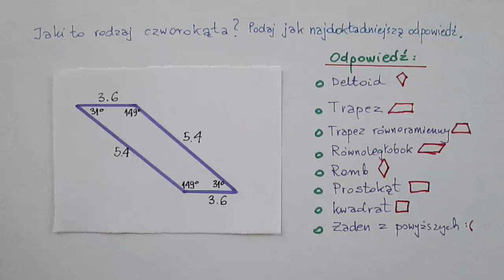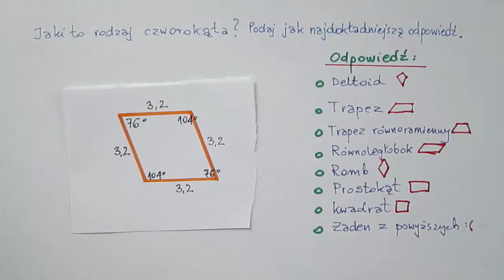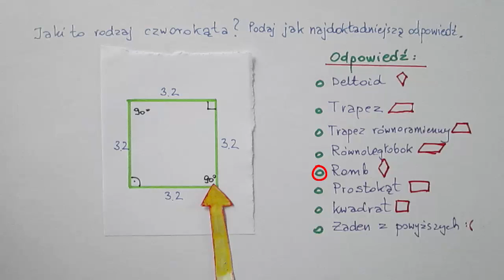Rodzaje czworokątów - zadania